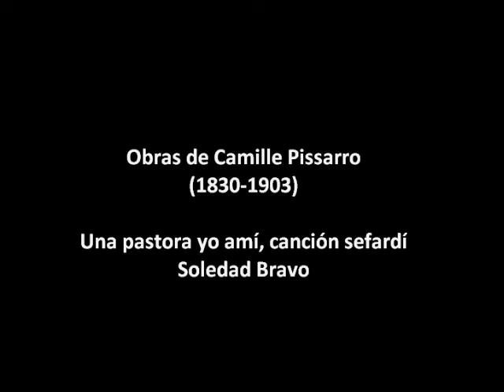El detalle en la pintura. Campesinas